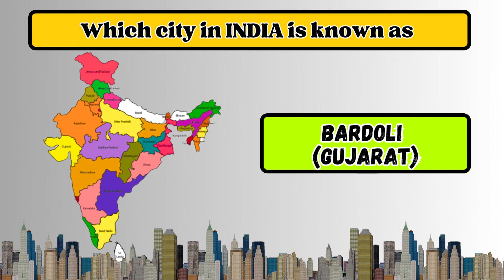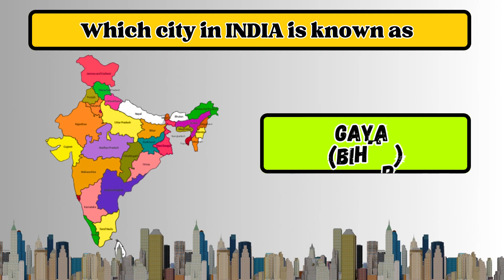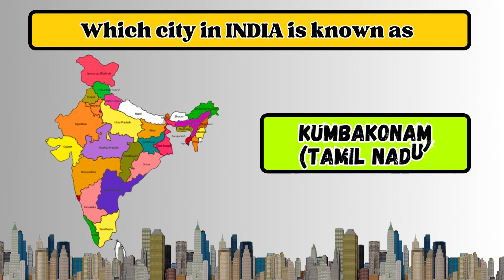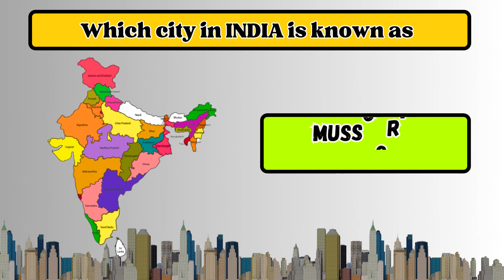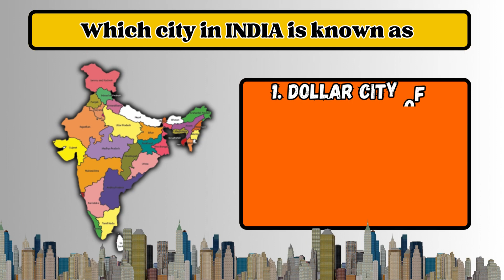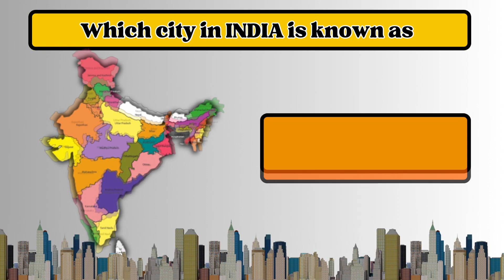Cities and Their Nicknames | Indian Cities Nicknames | Static Gk | Part-2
This is the second part of Cities and Their Nicknames | Indian Cities Nicknames | Static Gk | City Nicknames Gk Trick